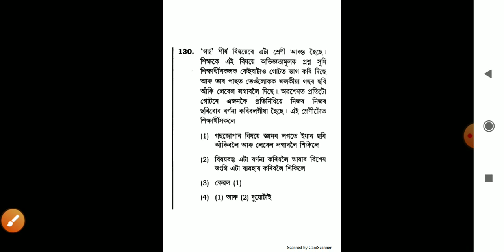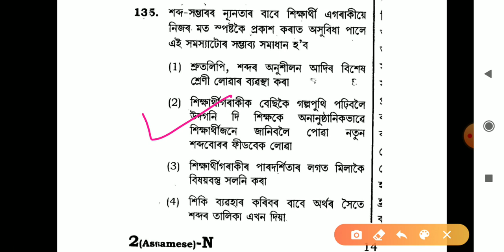CTET LANGUAGE ASSAMESE |অসমীয়া ভাষা | SOLVED CTET FEB2014 P2 L2 Part(2)| PEDAGOGY QSN_ANS |Video(9)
CTET ভাষা অসমীয়াৰ পুৰণি প্ৰশ্নোত্তৰ ওপৰত এটি ভিডীঅ আগবঢ়ালোঁ!